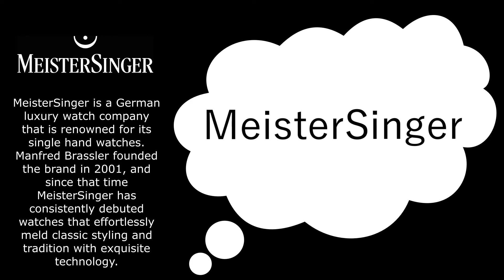MeisterSinger! How To Pronounce The Most Expensive Watches In The World!